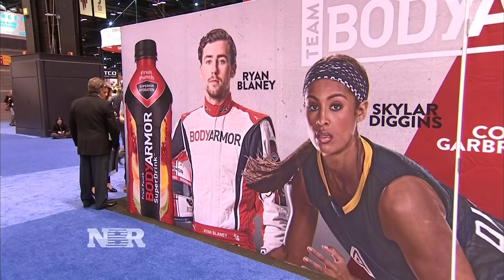Kobe Bryant plans to make BodyArmor #1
Eric Chemi sat down with Kobe Bryant to talk about his post-basketball career as a businessman and investor.